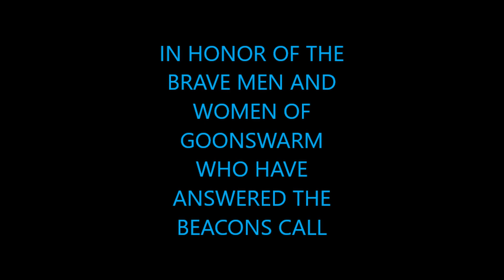When It's Gone - Eve Online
A simple Nod to the Bait Beacon of AJI-MA
The Beacon Provides

Song Lyrics and CC now available

I got my ticket for the only way 'out
2 clicks and a jump away
And I sure would like some PAPI company
And I'm leaving tomorrow, is that ok?

When it's gone
When it's gone
You'll miss my super when it's gone
You're gonna miss it in your fleet
You're gonna miss it on our keep, oh
You're gonna miss it when it's gone

When It's gone
When It's gone

The beacons one jump away
It's got lights, it's got friends, It's got hugs that never end
why don't you follow me and escape

When it's gone
When it's gone

When It's gone
When It's gone
When it's gone
When it's gone